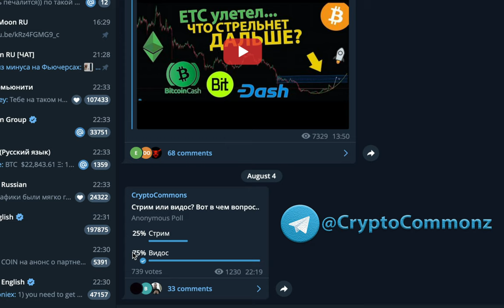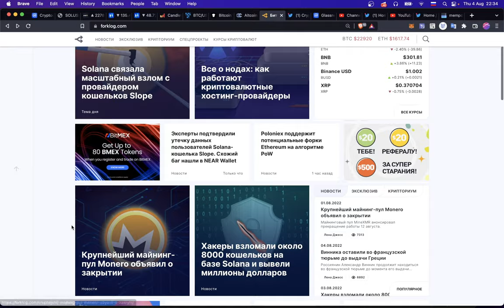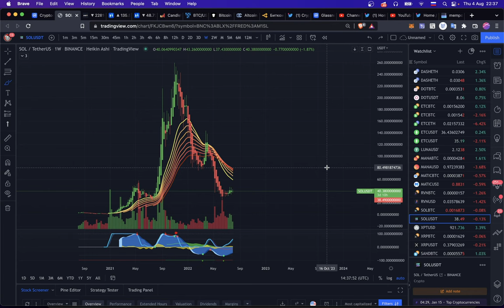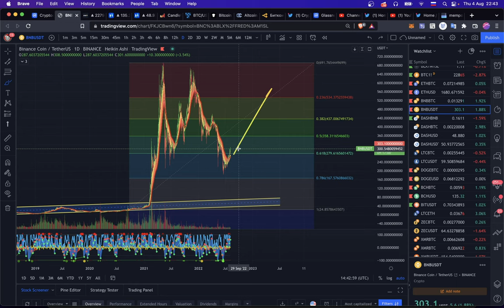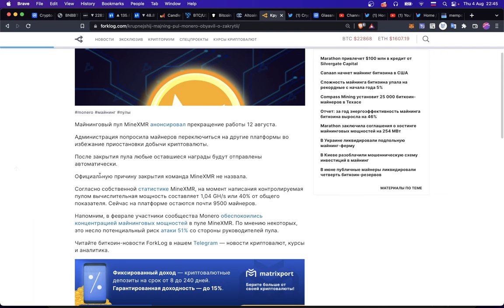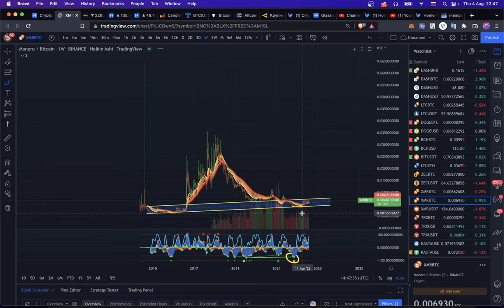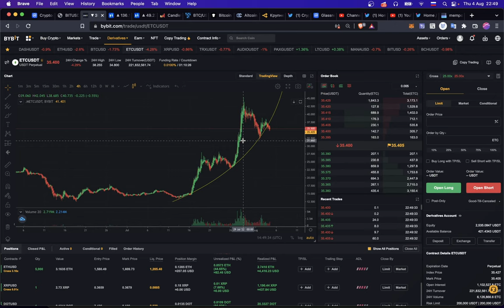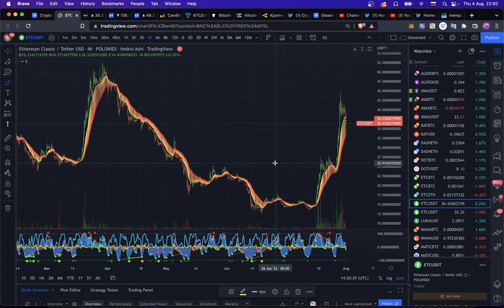👀 ЧТО ПО РЫНКАМ? COINBASE, SOLANA, BTC, ETH, BCH, BNB, ETC, XMR, BiT - ПАМП??? 🚀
00:00 ИНТРО
01:05 SOLANA ХАК
03:12 COiNBASE ПАМП
04:01 BTC
04:42 ETH
05:06 BCH
05:49 BNB/USD
06:44 BNB/BTC
08:26 XMR
10:04 BiT (BitDao)
11:15 ETC (eth classic)
12:42 ОУТРО

BTC: 1JcJgpSHbrRwgnvLeteXNfNXxLgpDuxyMP
ETH: 0xC8b0CF755bec8155D371676D77A579D7E15fd7eD
DASH: XuhZGGGezSEqnDq5ETBkiMc4ARfS6UxQAi
LTC: LfGpGJjkcrgZV12VNnQdEx79uHgeHSS8oG